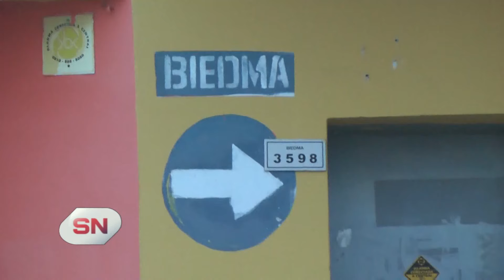Atacan casa y negocio del panadero Ochoa ex lider de a barra de Newell`s